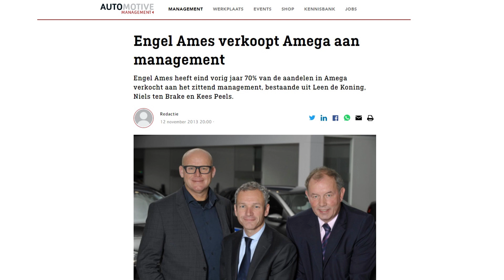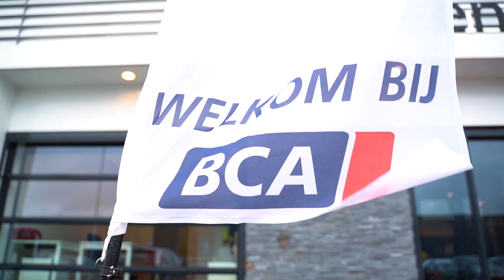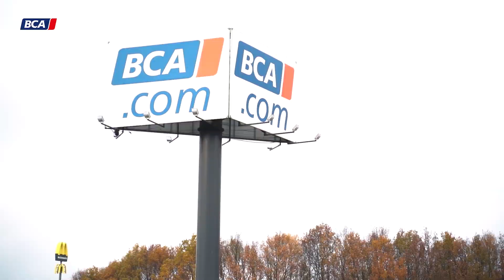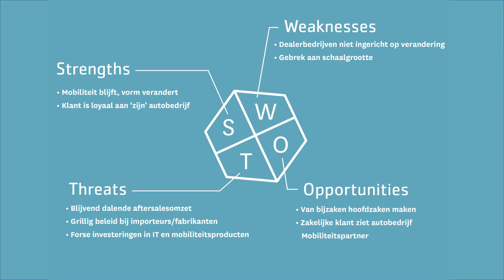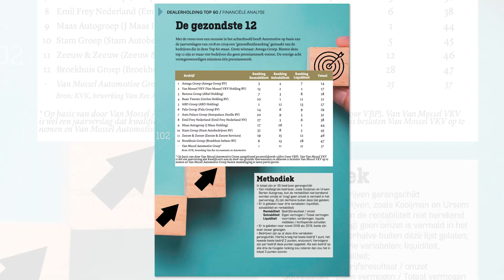3x15 Minuten met Leen de Koning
In de eerste aflevering van 3x15 Minuten met is Leen de Koning te gast. De Koning is ceo van dealerholding Amega Groep, een van de grootste dealerbedrijven van Nederland. In 3x15 Minuten met, het nieuwe interviewprogramma van Automotive, bespreken we wie De Koning is als mens, hoe hij is als manager en hoe hij kijkt naar de markt.

In het eerste deel (vanaf 01:10) praat presentator Bart Kuijpers met De Koning over zijn persoonlijke drijfveren, de rol van zijn gezin en over de redenen waarom hij samen met het management Amega kocht van Engel Ames. "Ik had nooit de ambitie om ondernemer te zijn."

Intensive Care
Vanaf 17:36 gaat het over leidinggeven aan een groot bedrijf. Je kunt een medewerker nooit te goed belonen, stelt De Koning. Ook heeft het bedrijf een 'Intensive Care' voor medewerkers die niet goed genoeg presteren. "Iedereen heeft talenten. En wat gemakkelijk gaat, gaat makkelijk nog beter. Daar zoeken we naar."

Besluitvaardigheid is volgens De Koning echt een pré: "Ik neem liever een foute beslissing dan geen beslissing."

Altijd kansen
In het derde en laatste deel, dat start op 31:36 gaat het over de marktontwikkelingen. Bedrijven moeten zich niet laten verlammen door de bedreigingen, want er zijn volgens De Koning altijd kansen op de enorme mobiliteitsmarkt. Want mobiliteit zal altijd blijven. Schaalgrootte is daarbij niet van belang. "Als de versnelling groter is door deling, dan moet je altijd delen", stelt De Koning.